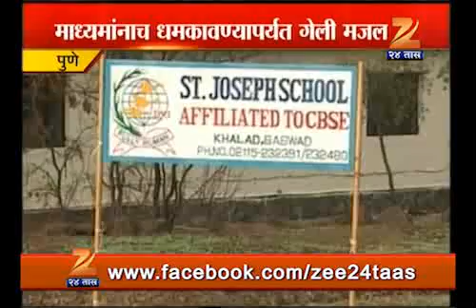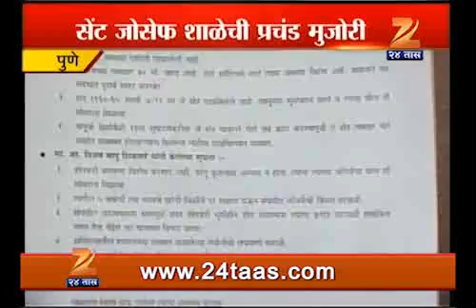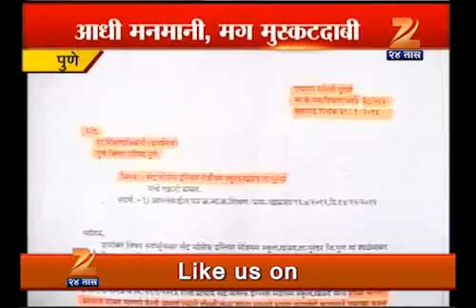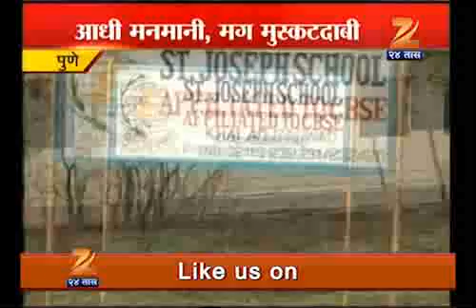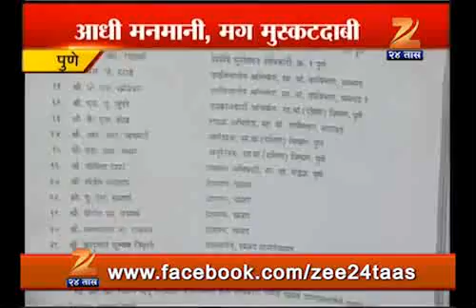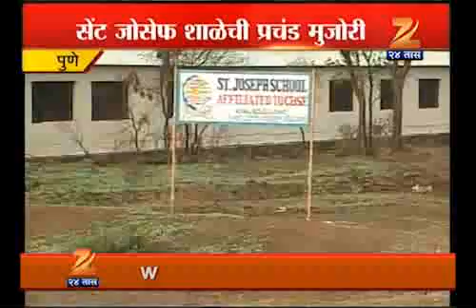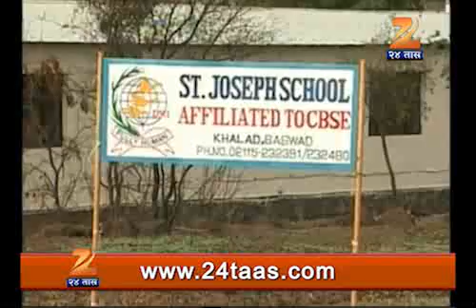PUNE SCHOOL ISSUE